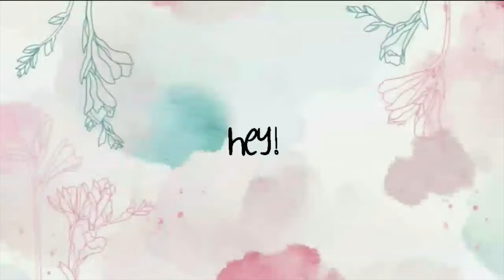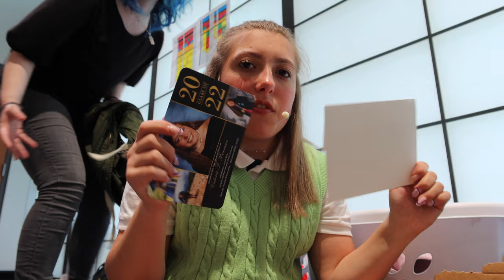BTS high school musical ~Vlogs With Victoria~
In this video, I take you behind the scenes of my senior year, high school production of High School Musical On Stage. This was an emotional experience but I am glad I had the opportunity to try acting after being a crew member for 3 years. It was memorable to say the least.

❔❔❔Q&A❔❔❔
Camera: Canon G7X Mark III, GoPro Hero 7 Black, iPhone 12
Editing Software: iMovie and Canva
Age: 17
Favorite Season: Summer
Favorite Food: Potatoes
Favorite Color: Pink
Hotel: Trivago :))

⭅⭅⭅About⭆⭆⭆
I started making videos because I want to practice filming and editing so that I can document my high school study abroad journey my senior year.